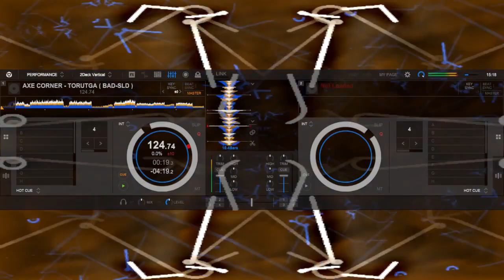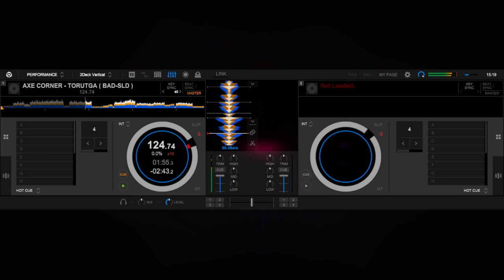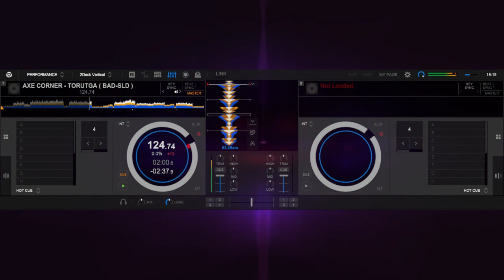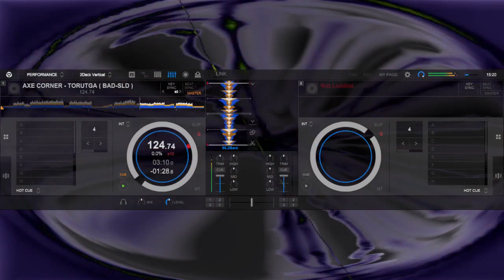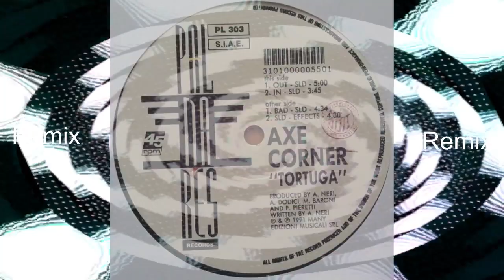AXE CORNER - TORUTGA ( BAD-SLD )